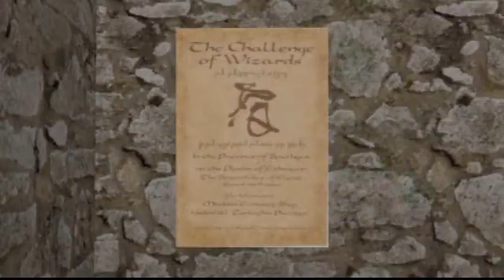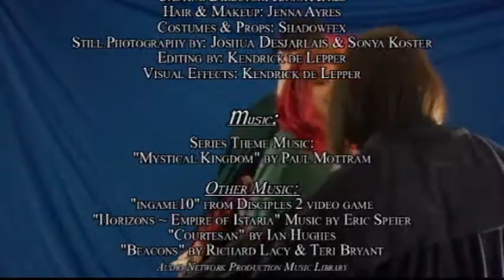The Challenge of Wizards~ part two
The Challenge of Wizards,  Based in the Dungeon and Dragons World; "The Elesiem Chronicles": Kali parts ways with Saber and Lauren to find out more about the mysterious staff that she discovered in a crypt outside Griphon Hill.